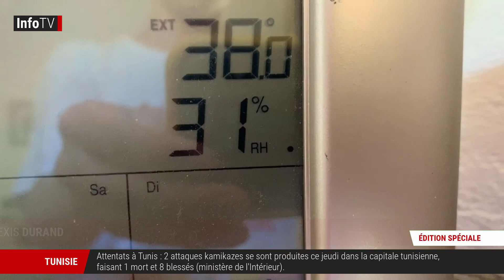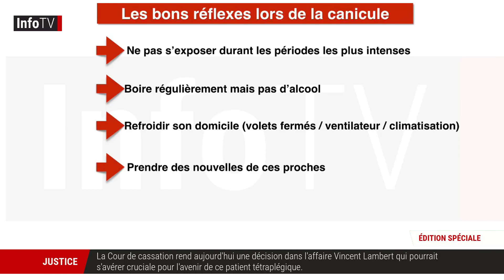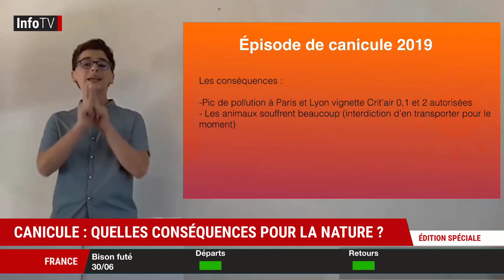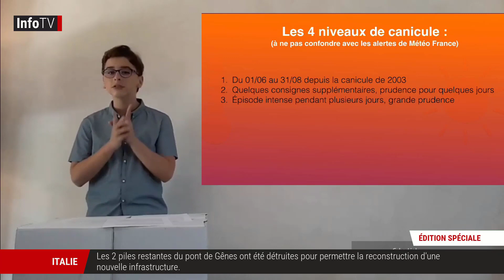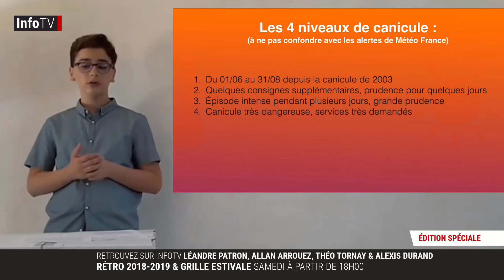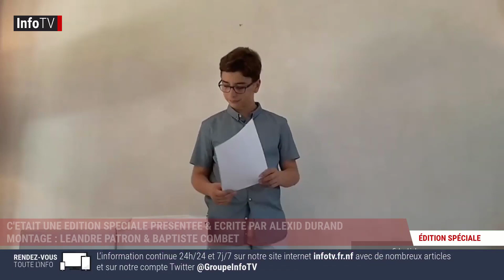Edition Spéciale - La France en alerte canicule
InfoTV est une chaîne d'actualité française. Elle vous présente les news sous forme télévisée et audio. Nous avons également un compte twitter
Pour cela pas besoin de posséder un compte, taper simplement "groupeinfotv twitter" dans google.
Notre site internet d'informations est pour le moment en panne, réouverture probable fin juin 2019.